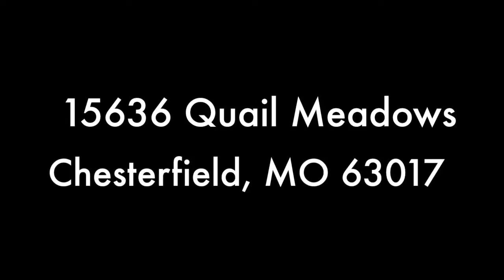15636 Quail Meadows - The Barr Tradition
Phyllis and Kris Barr - Short Sale, Foreclosure & Relocation Certified
Five Star Real Estate Agents
Award Winner for 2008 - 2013
To view all homes for sale in the metro area,
By the way, do you know someone who is looking to buy or sell real estate? We would love to help them. Text us, leave us an email or give us a call. We are dedicated to building lifelong relationships one family at a time.

VERY OPEN SPACIOUS FLOOR PLAN BRIGHT & SPACIOUS WITH VAULTED CEILING IN THE GREAT ROOM & MARBLE SURROUND WOOD BURNING FIREPLACE, DINING AREA. EAT-IN KITCHEN HAS DISHWASHER , MICROWAVE, ELECTRIC RANGE/OVEN & REFRIGERATOR. W/O TO 15X8 SUNDECK WHICH LOOKS OUT ONTO TREES. FIRST FLOOR BEDROOM OR DEN AND FULL BATH. UPSTAIRS IS A LARGE 15X15 BEDROOM & FULL BATH W/WALKIN CLOSET.LOWER LEVEL FAMILY ROOM. AN ENTRANCE TO YOUR UTILITY AREA AND YOUR GARAGE FOR SAFE PARKING! END UNIT! MUST SEE! IT IS ADORABLE!